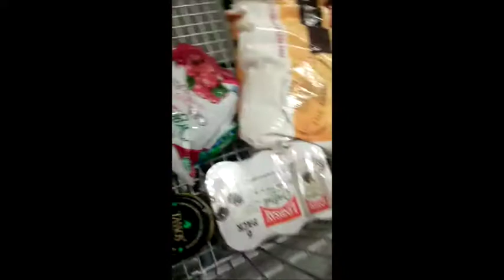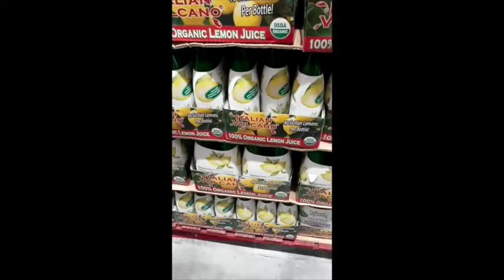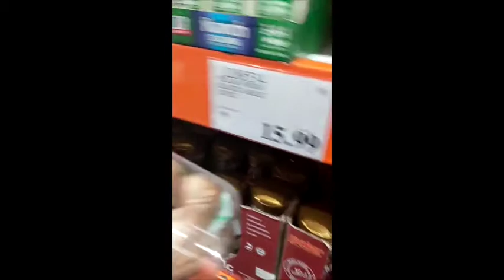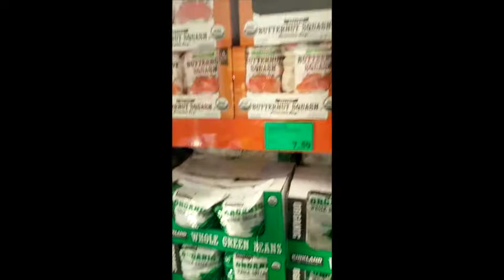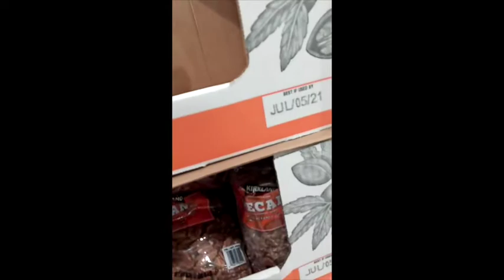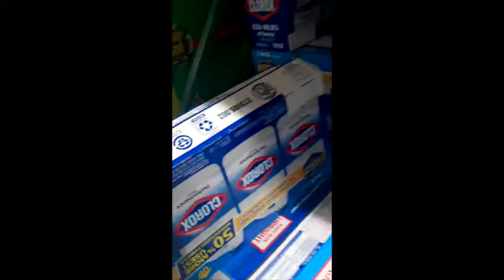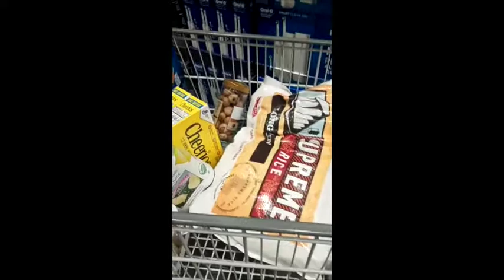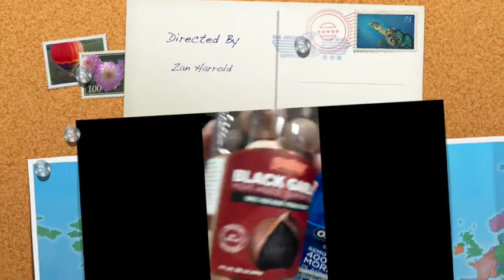Costco Food Haul Preparing for Second Wave